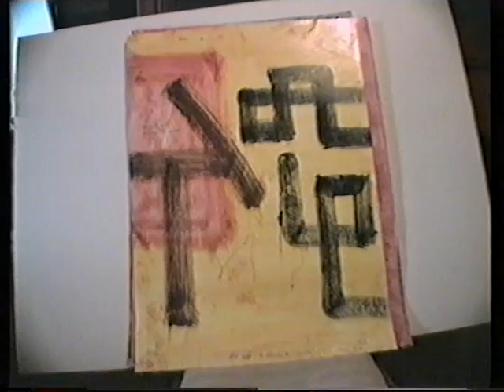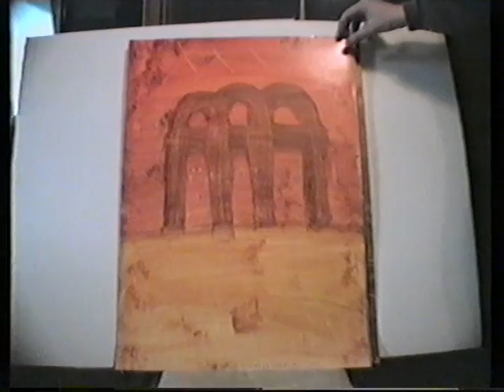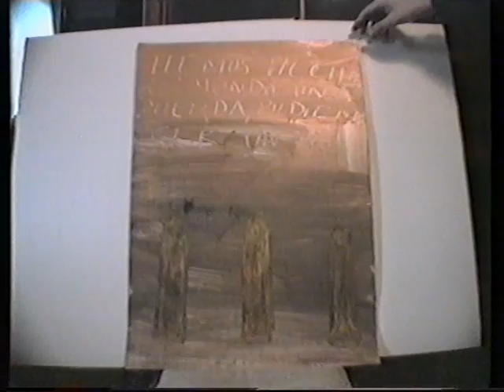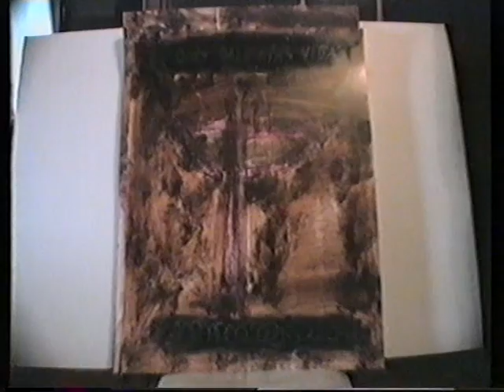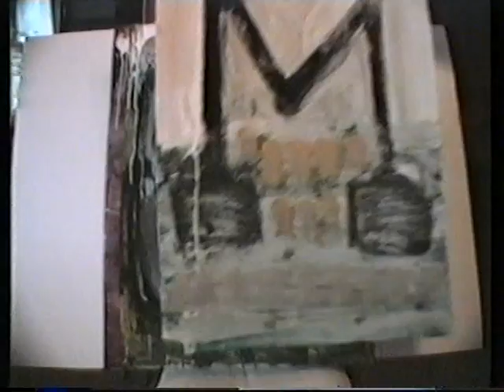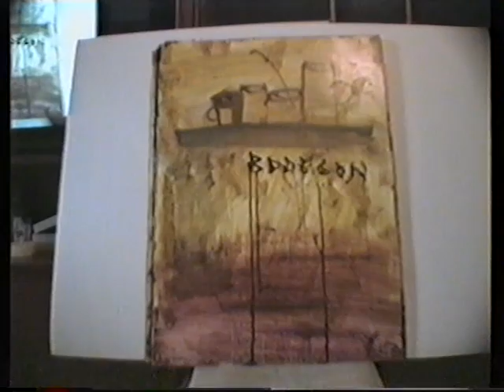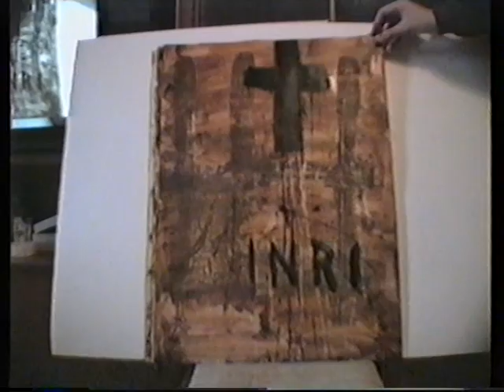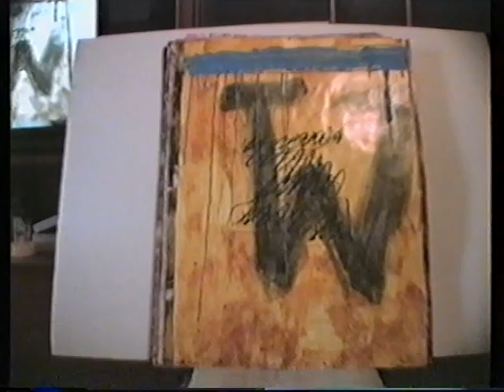PINTURAS/PAINTINGS FILOSOFÍA/PHILOSOPHY J. M. M. Caminero (SPAIN, 1957) Obra Plástica V.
ALGUNAS PINTURAS/PAINTINGS REALIZADOS/REALIZED POR/BY J. M. M. Caminero (SPAIN) REALIZADOS/REALIZED ENTRE/BETWEEN 1974 - AGOSTO/AUGUST DE/OF 1992.

+ EXPOSCIONES INDIVIDUALES PÚBLICAS:
-"Libros de artista, ejemplares únicos". Museo Municipal Elisa Cendrero de
Ciudad Real. Junio y julio 1983. (Referencia de esta exposición en el País Artes, pág.,
ocho, dos de julio 1983. Exposición exclusiva de libros de artista) (Esta exposición, según los datos disponibles hoy, puede ser la primera hecha por un autor exclusivamente de libros de artistas en España. Referencia de esta exposición: El País Artes, Pág. 8, 2 de julio de 1983. Y González Ortiz, J: Diario Lanza, junio 1983.).
-"Acrílicos sobre papel". (Casa de cultura de Puertollano. Octubre 1983).
(Se han realizado más de cien mil dibujos/pinturas/hojas de libros de artista y obras en
otros géneros, la inmensa mayoría en papel, de forma "autónoma o formando libros de artista", que están repartidos en colecciones públicas y privadas. Posiblemente la obra más extensa en la dimensión plástica realizada por un solo autor en mi país y posiblemente en Occidente. Véase Manifiestos Artísticos).
-"37 libros de artista, ejemplares únicos". Del 24 al 31 de julio de 1990. Museo
Elisa Cendrero de Ciudad Real10.
-"Instalación/pinturas-multi-poliperspectivismo". (13-31 de julio 1999). Museo
municipal Elisa Cendrero. Ciudad Real.

+ MUSEOS Y COLECCIONES PÚBLICAS.
- Museo Arqueológico Provincial de Huesca.
- Museo Palamos. Gerona.
- Museo Provincial de Segovia.
- Biblioteca Museo Cervantina, El Toboso, Toledo.
- Museo de los Caminos. Palacio Gaudí. Astorga. León.
- Museo Parroquial, Castillo Colegiata de Alquezar. Huesca.
- Museu Municipal de Molins de Rei. Barcelona.
- Casa de Cultura de Ciudad Real.
- Casa de Cultura de Puertollano.
- Museo de Pontevedra.
- Museo Nacional de Escultura de Valladolid.
- Biblioteca nacional. Madrid.
- Biblioteca, abadía cisterciense de san Isidoro de Dueñas. Venta de Baños. Palencia.
- Biblioteca monasterio san Jerónimo de Yuste. Cuacos. Cáceres.
- Biblioteca Abadía Real Monasterio de Huelgas de Burgos.
- Biblioteca Abadía de San Salvador de Leyre. Yesa. Navarra.
- Biblioteca Monasterio de Santa María del Parral. Segovia.
- Biblioteca Abadía Cisterciense de San Pedro de Cardeña. Burgos.
- Biblioteca Abadía de Buenafuente.Guadalajara.
- Biblioteca Abadía Cisterciense de Santa María de la Huerta. Soria.
- Biblioteca Abadía de Poblet.Tarragona.
- Biblioteca Real Monasterio de Santa María el Paular. Madrid.
- Museo Monasterio Madres Dominicas. Quejana. Álava.
- Biblioteca Monasterio de la Valvanera. La Rioja. Logroño.
- Biblioteca Monasterio de Santo Domingo de Silos, el Antiguo de Toledo.
- Biblioteca Convento de San Antonio. Ávila.
- Biblioteca Abadía de Montserrat. Barcelona.
- Biblioteca Museo Monasterio de Pedralbes. Barcelona.
- Biblioteca Real Monasterio de Santo Espíritu del Monte. Padres franciscanos. Gilet. Valencia.
- Museo Juan Calderón. Albaquercus. Extremadura.
- Museo "Obispo Vellosillo". Ayllón. Segovia.
- C.e.i.p. "Gerardo Martínez", Socuéllamos.
- Museo El Quijote. Ciudad Real.
- Fundación de las Edades del Hombre. San Bernardo. Valladolid.
- Biblioteca Convento Santa Clara, Zafra. Badajoz.
- Museo de Arte Contemporáneo, Santo Domingo. Cifuentes. Guadalajara.
- Biblioteca Museo San Juan de la Cruz. Úbeda. Jaén.
- Biblioteca. Abadía de Sacro Monte. Granada.
- Colección San Pedro de Gessa (Lérida). Archivo arciprestal de Viella.
- Museo Diocesano de Salamanca.
- Museo del Real Monasterio de Santa Clara. Carrión de los Condes. Palencia.
- Museo del Monasterio de Santa Isabel de Hermanas Clarisas de Valladolid.
- Iglesia Museo de Pintura Medieval de San Sebastián de los Caballeros. Toro.
Zamora.
- Museo Joaquín Peinado. Ronda. Málaga.
- Museo de Arte Sacro. Real Monasterio de Santa Clara. Allariz. Orense.
- Museo Siyasa. Cieza. Murcia.
- Museo de Arte Contemporáneo de Tarancón. Cuenca.
- Etc.